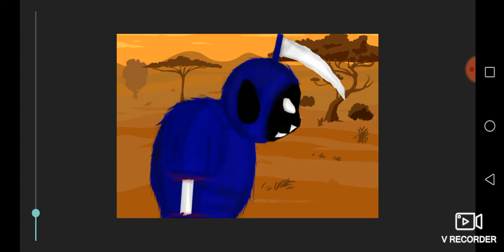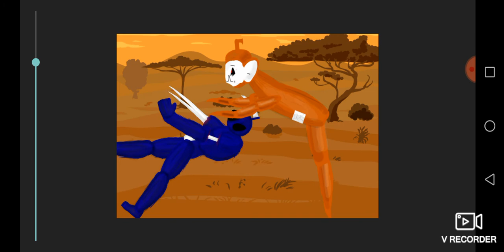Scythe tubby vs. Glutton tubby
Scythe tubby vs. Glutton tubby fight till death.